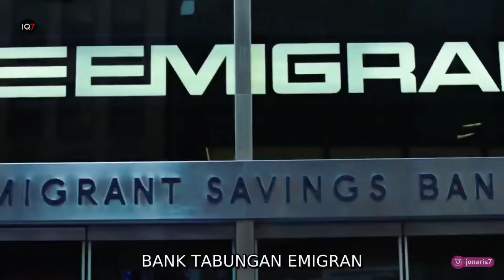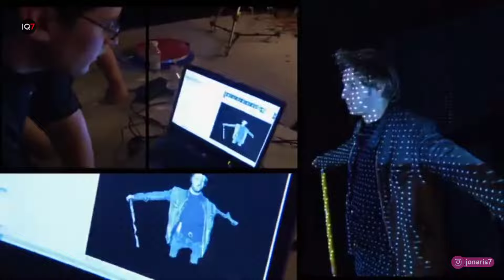ORANG INI BISA BERADA DIMANPUN YANG DIA INGINKAN | Alur Cerita Film - JUMPER (2008)